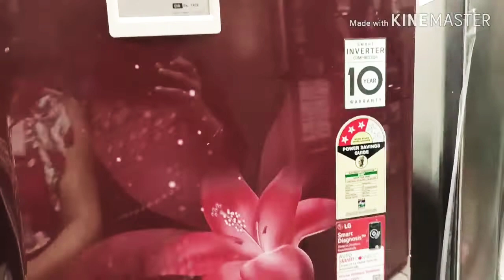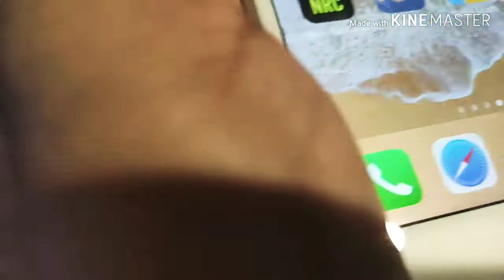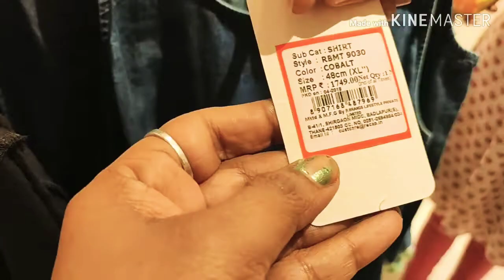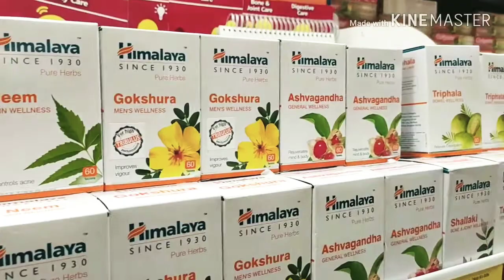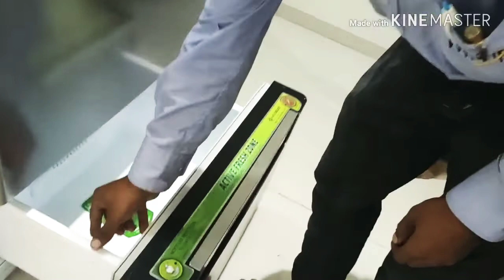अगर मैं यह काम नहीं करती तो मेरे घर में आग लग जाती😡indianvloggerlalita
अगर मैं यह काम नहीं करती  तो मेरे घर में आग  लग जाती😡